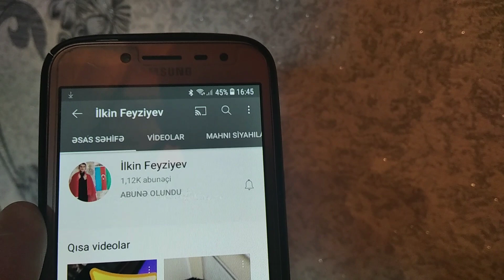Nəqliyyat.., Negativ düşüncələr....)